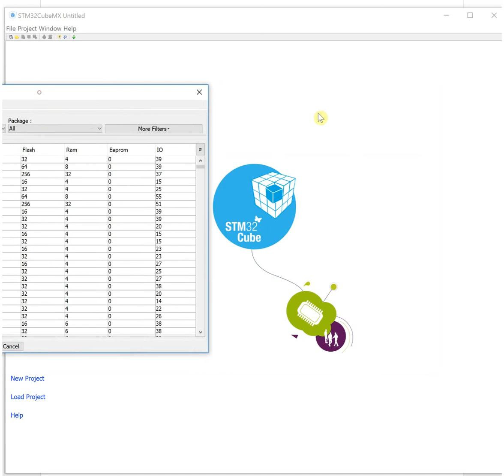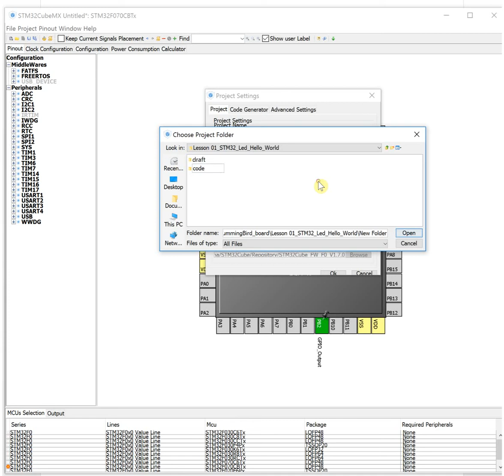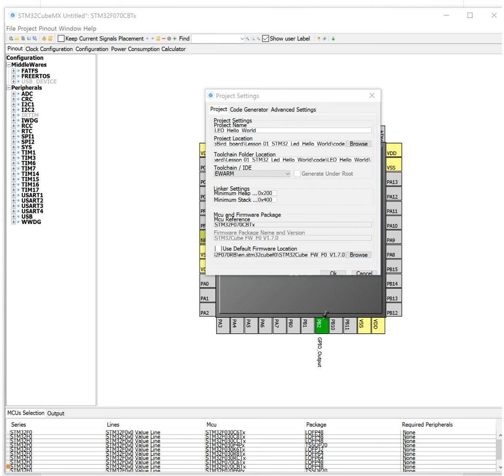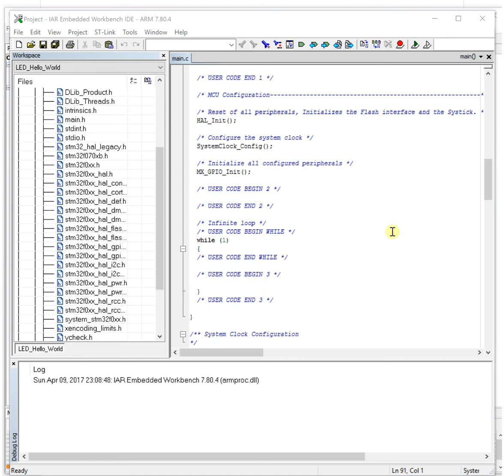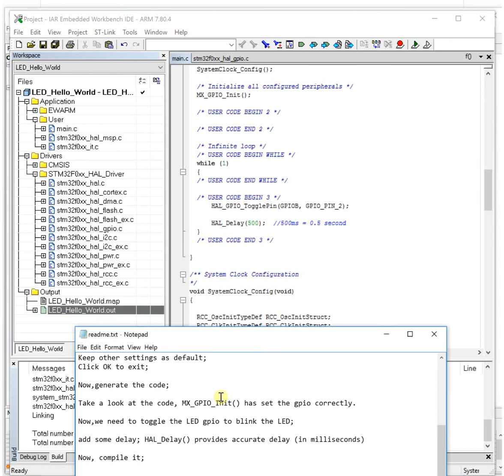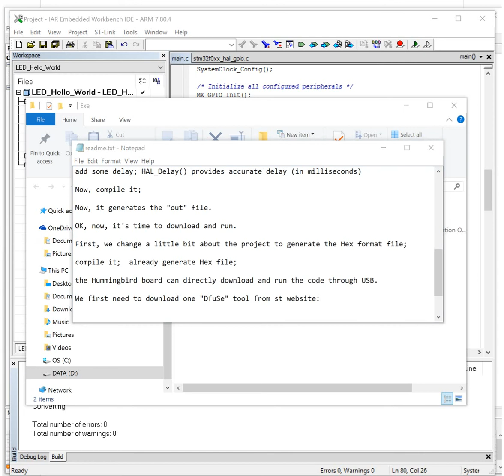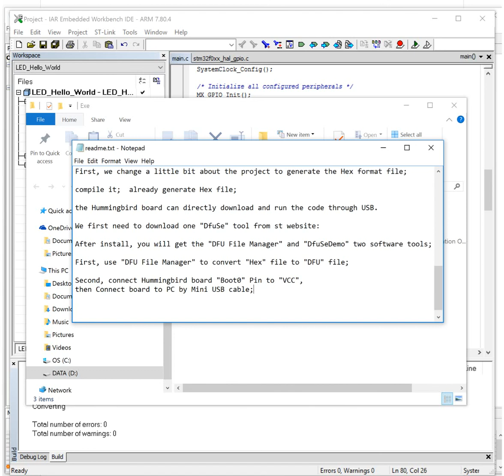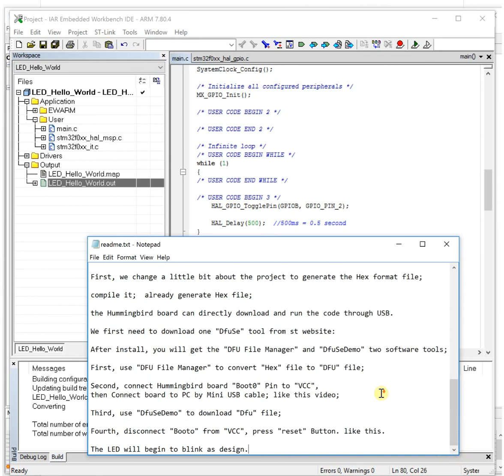Hummingbird ARM Lesson 01: STM32 LED Hello World